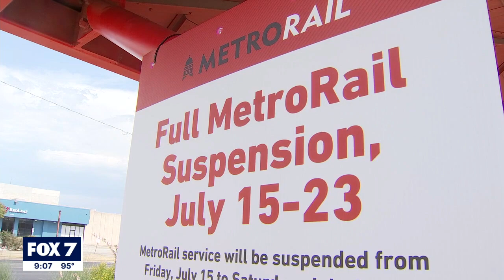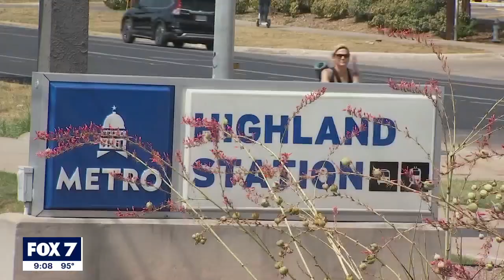CapMetro suspends rail service for one week | FOX 7 Austin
The week-long pause is to help CapMetro get some work done on the rail system.